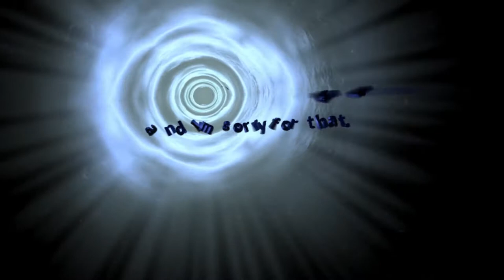Superman VR - Megaton Rainfall İnceleme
Sahip olduğunuz uzaylı güçleriyle dünyayı süpermen veya son goku gibi yok edebildiğiniz bir süper kahraman simülasyonu! Megaton Rainfall adlı bu oyunu sizler için inceledik.